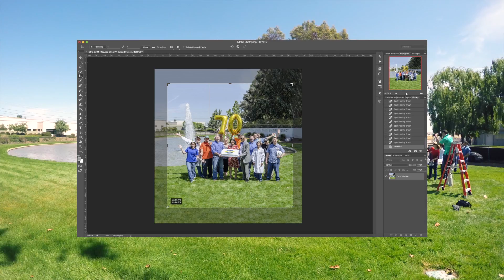Community Focus Photo Time-Lapse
Central San is turning 70!

Our large, family‐friendly event will be open to the public and will include tours of our award‐winning treatment plant and facilities, live entertainment, free food, educational exhibits, games and much more.